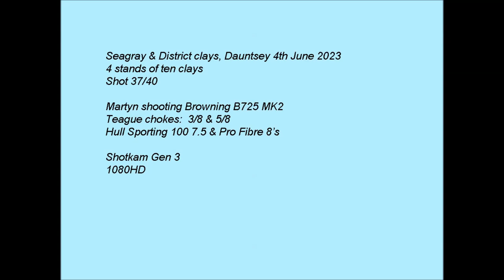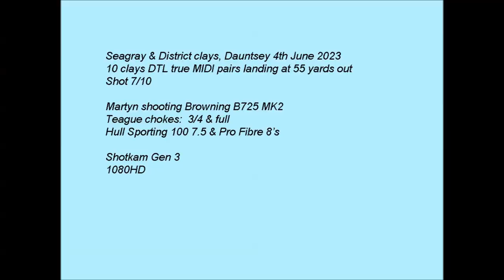Browning B725 MK2 sporting clays Seagry & District clay club, 4th June 2023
Watch in 1080HD, use the cog to select. Increase speed to 1.5x for closer to real time.
Martyn shooting Browning B725 MK2 using Teague chokes & Hull cartridges.

Gun: Browning B725 MK2 30" sporter
Chokes used in this shoot: Teague: 3/8, 5/8, 3/4 & full
Cartridges: Hull sporting 100 fibre 7.5. Hull Pro Fibre 8's